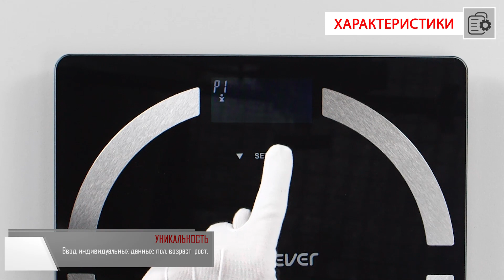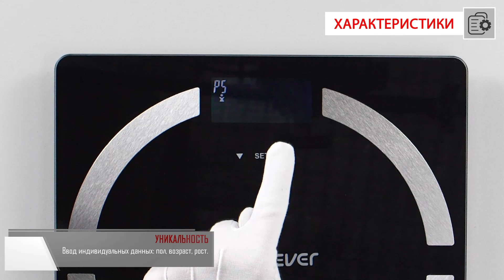Электронные весы-анализатор ENDEVER AURORA-554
Электронные весы-анализатор Endever Aurora-554 – это идеальный помощник для комплексного измерения процентного соотношения массы тела, количества жира и воды в организме.

Данная модель обладает такими преимуществами как:
-ввод индивидуальных данных таких как пол, возраст, рост;
-память на 10 пользователей, благодаря чему контролировать свой вес может вся семья.
-электронная система балансировки;
-автоматическая диагностика неисправностей.

Максимальный вес нагрузки данной модели составляет 150 кг, а высокочувствительные датчики способствуют точному измерению веса до 100 г. А также весы способны измерять вес в килограммах и фунтах, что делает эксплуатацию еще более удобной.

Ультратонкий корпус весов Aurora-554 выполнен из высококачественного закаленного стекла повышенной прочности. Такой корпус удобно хранить и легко мыть.

Большой LCD дисплей с подсветкой позволяет пользоваться весами в условиях любой освещенности, даже в полной темноте.

Электронные весы оснащены индикатором заряда батареи и индикатором перегрузки.

Благодаря одному нажатия, электронные весы легко включаются, а автоматическое отключение позволяет экономить заряд батареи. В комплект входят два элемента питания AAA.